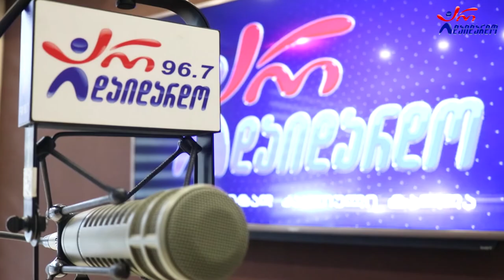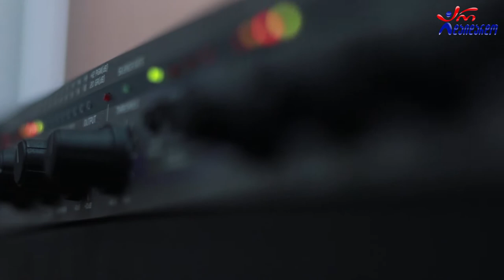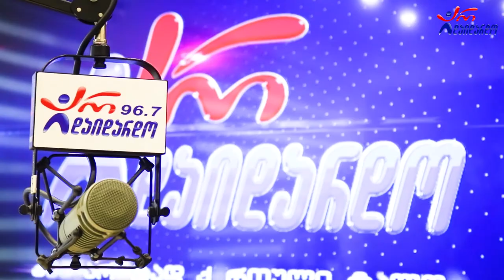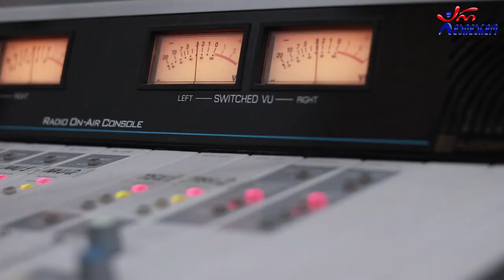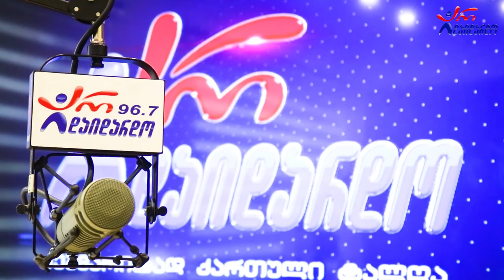გიგა კვენეტაძე. გადაცემა "რადიო დუეტი". 12.11.2021. ვიდეო კოლაჟი / Giga Kvenetadze. "Radio Dueti"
2021 წ.  12 ნოემბერი
☛ პარასკევი - 17:00. გადაცემა "რადიო დუეტი თაკოსთან ერთად". სტუმრად გიგა კვენეტაძე. ვიდეო კოლაჟი